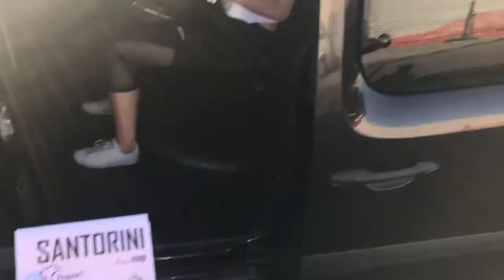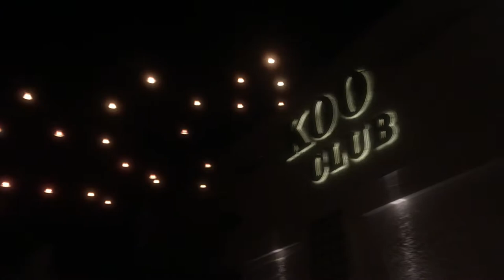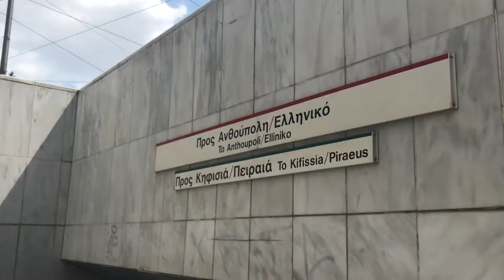Europe Trip Summer 2019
London, UK. Santorini & Athens, Greece. Munich, Germany.